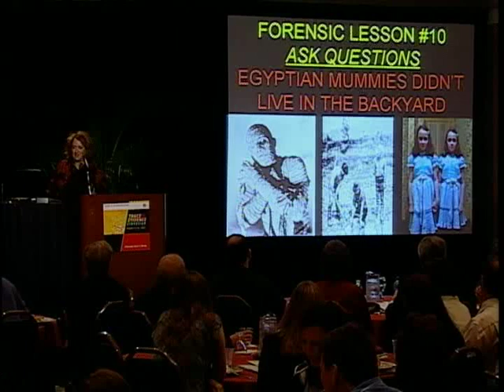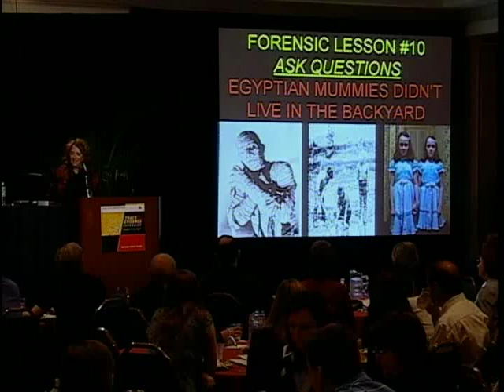Trace Evidence 2007 : Day 2 : Kollman